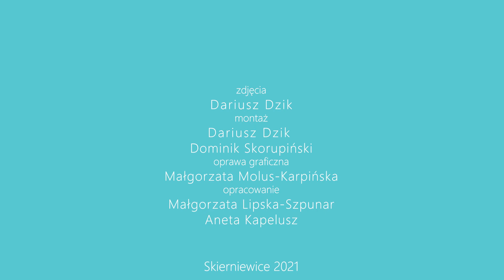Szlakiem Starych Młynów: Młyn w Chojnacie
Zapraszamy do obejrzenia kolejnego odcinka z cyklu „Szlakiem Starych Młynów". Właściciele Zofia i Janusz Caban opowiedzą o historii młyna w Chojnacie.